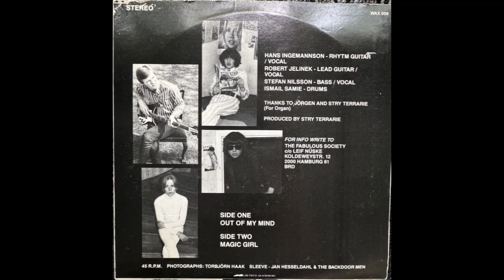Magic Girl - The Backdoor Men